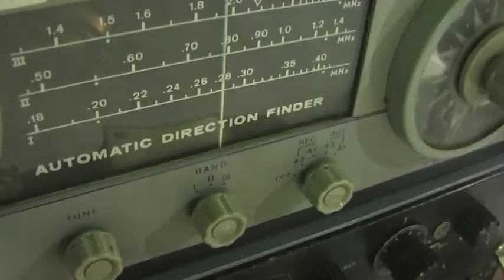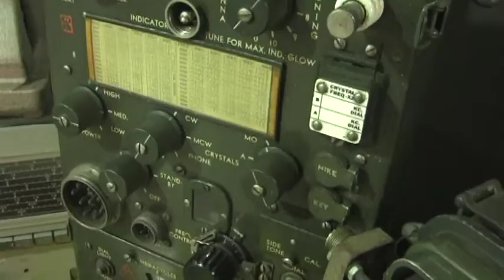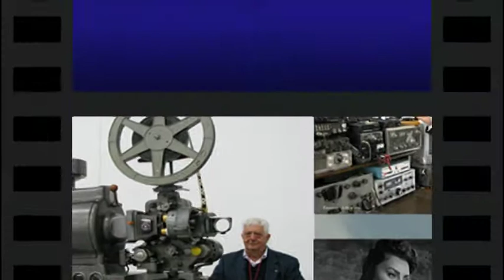ESPOSIZIONE PROIETTORI & RADIO MILITARI D'EPOCA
Esposizione effettuata presso mostra fotografica "Montesilvanesità" di Sergio Agostinone a cui va il mio grazie. (Luglio 2016).